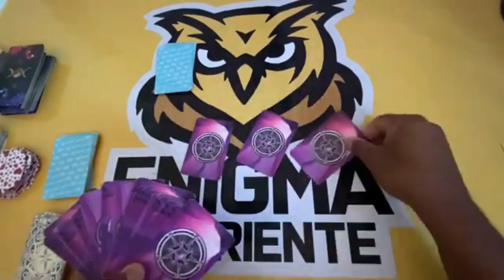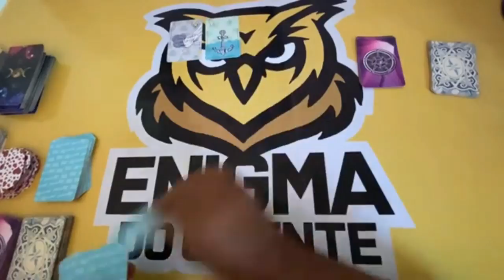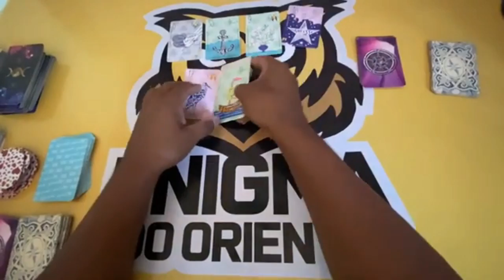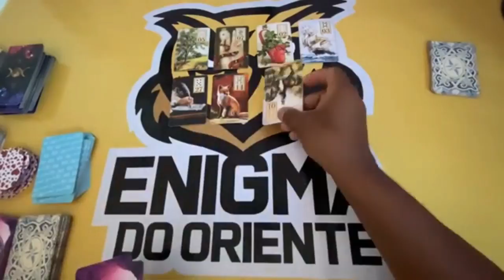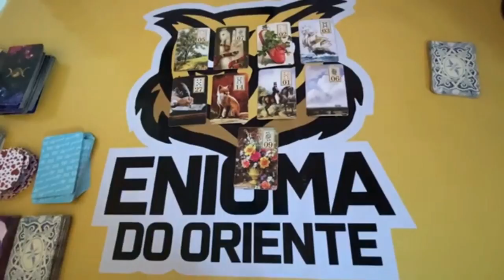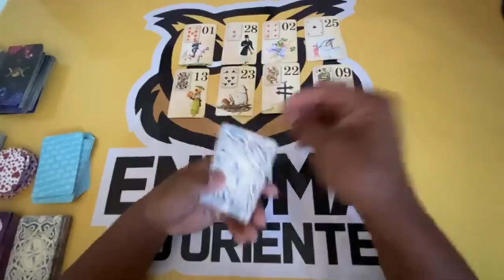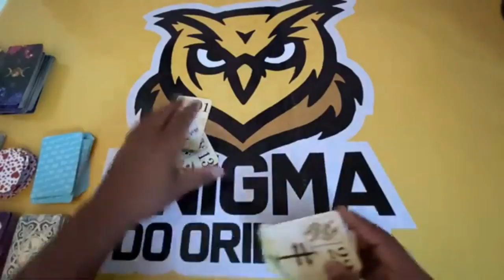ELE HOJE EM RELAÇÃO A VOCÊ! !!💘 [ Tarot Responde ] Tarô [Tarô ] Tarot